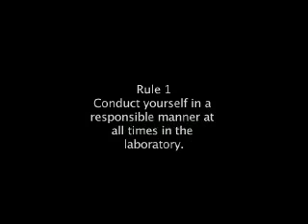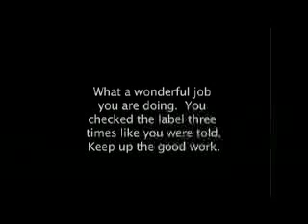Lab Safety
Winner: BEST VARIETY SHOW SEGMENT, PRODUCTION OF THE YEAR (VIDEO 2) [2006]